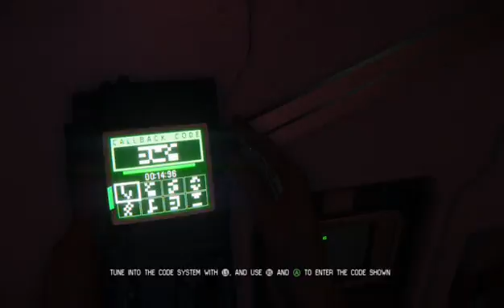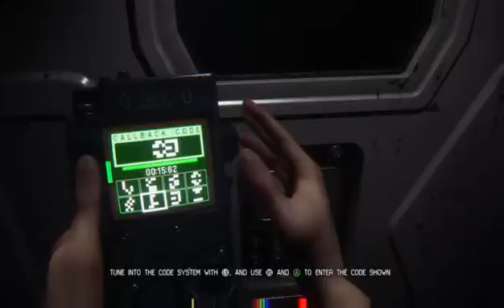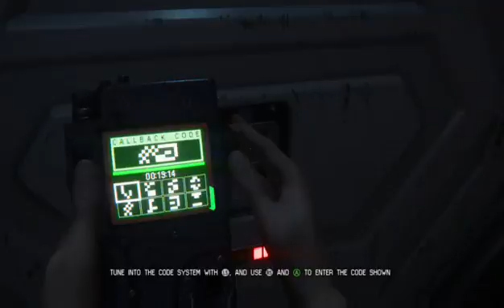Here we go again (Part 7)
Part 2 of my Alien Isolation live stream -- Watch live